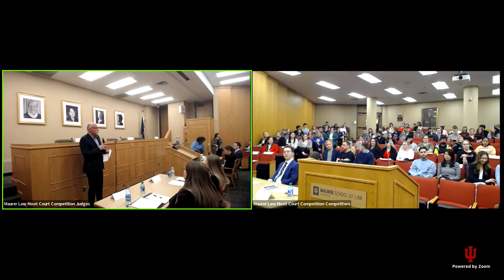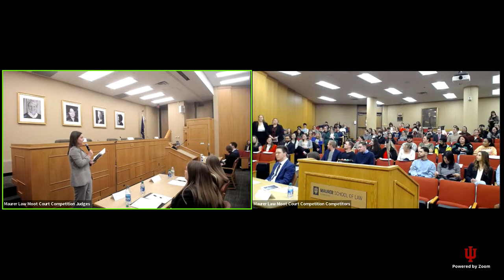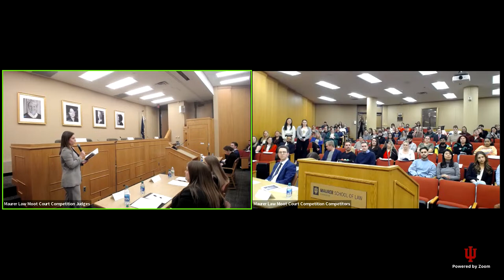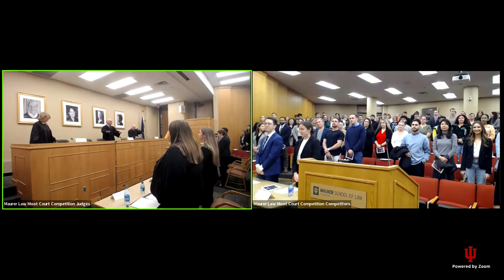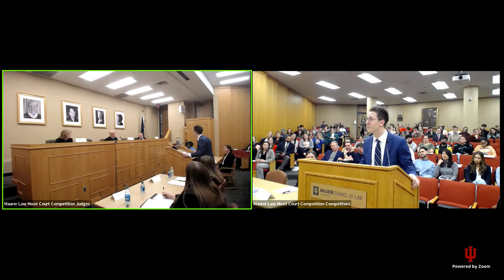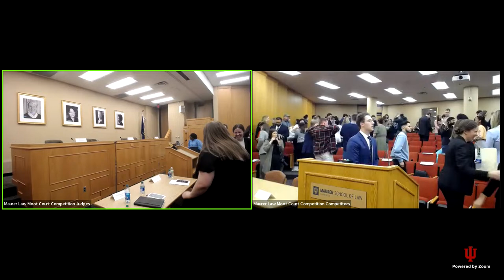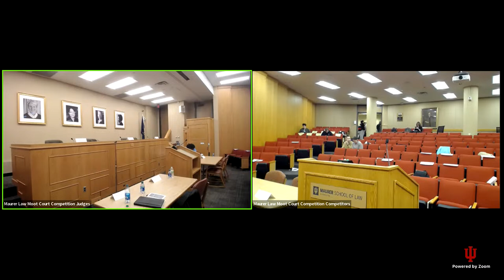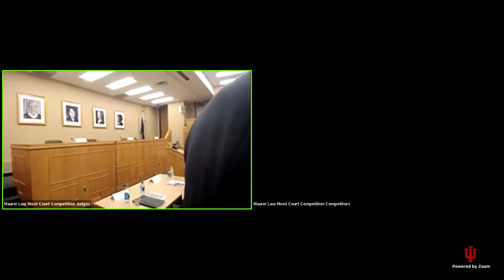Maurer Law Moot Court Competition Finals 2024